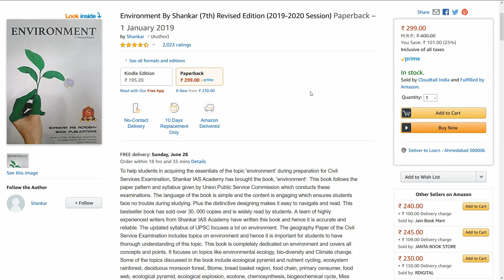Environment by Shankar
Environment By Shankar (7th) Revised Edition (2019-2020 Session)

1. Introduction to Computer
2. English Grammar
3. English Vocabulary Builder Book
4. Learn English Pronunciation
5. Business English
6. Quantitative Aptitude Made Easy Book: PRACTICE BOOK FOR BANK, SSC, CSAT, CMAT
7. Indian History for Competetive Exam
8. Quantitative Aptitude with Questions and Answers